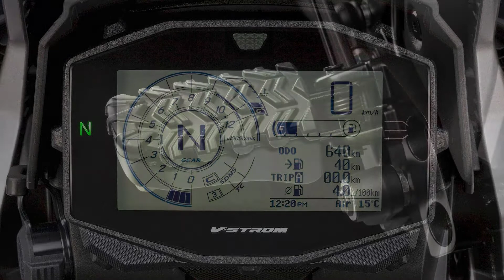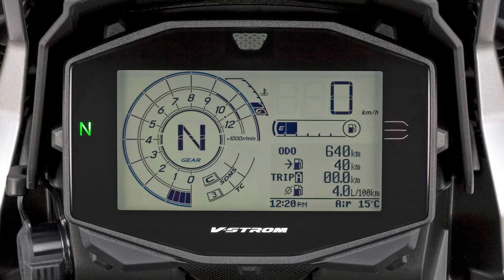Novas Suzuki Hayabusa e V-Strom são confirmadas para o Brasil